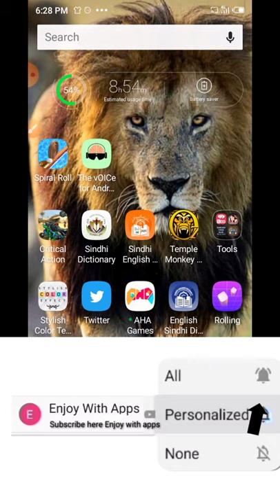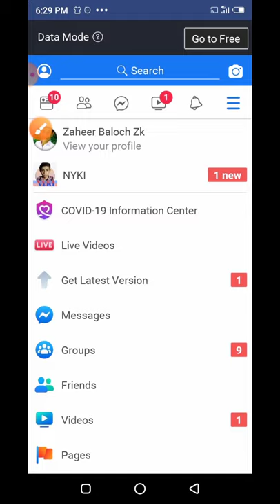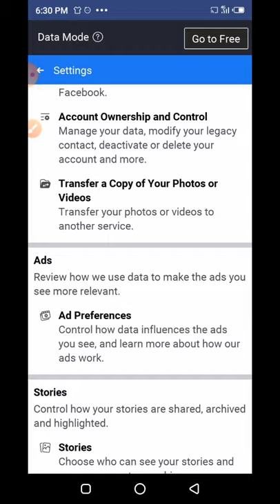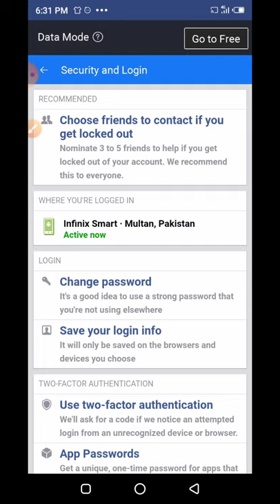How Can You Know That Where Are You Logged In|Aap Kesy Jaan Sakty ho ky aap Ki Id Kahan Py LogInHy